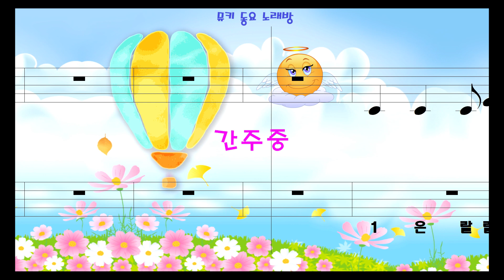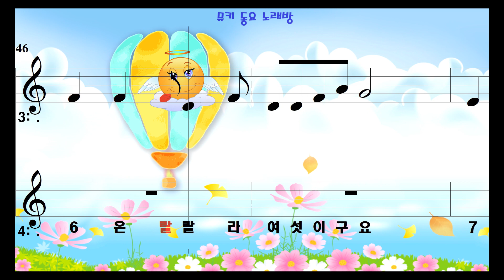[뮤키 동요 노래방] 10의 노래/반주 MR